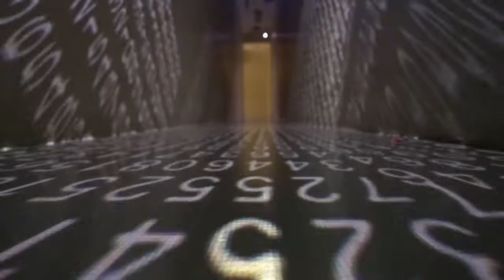Hip Hop and Soft music |Best relaxing and calming music | R & S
It developed as part of hip hop culture, a subculture defined by four key stylistic elements: MCing/rapping, DJing/scratching with turntables, break dancing, and graffiti writing. Other elements include sampling beats or bass lines from records (or synthesized beats and sounds), and rhythmic beatboxing.

                        Checkout the channel: Relaxing and Sounds